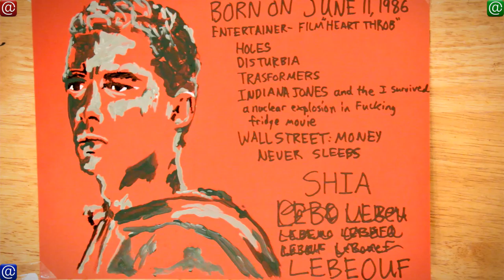★Born on 6/11: House... Road House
╔═╦╗╔╦╗╔═╦═╦╦╦╦╗╔═╗We do art...
║╚╣║║║╚╣╚╣╔╣╔╣║╚╣═╣subbed, facebooked
╠╗║╚╝║║╠╗║╚╣║║║║║═╣tweeted, google +
╚═╩══╩═╩═╩═╩╝╚╩═╩═╝clapped, fapped, etc.

Happy Birthday June 11!!

The Birthday Blog is a 732-episode, EPIC +7-year-long project.

You can find your friends birthdays on Facebook by clicking 'Events' then 'Birthdays'. Or Click the 'like' button on Youtube, and copy and paste the link to their wall or tweet it.

Music Jason Shaw @ Audionautix.com, Andrew Kramer, BBC sound library and jmtr.com
Contributing writer: CassAnaya, TylerAnaya, Matt Reiss
Episode 012 of 366